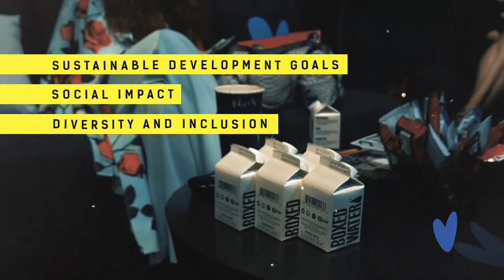Fashinnovation 2020 Institutional Video | Technology, Innovation, Sustainability, Fashion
Institutional Presentation of Fashinnovation 2020.

Fashion has always placed itself at the epicenter of change, where trends move like lightspeed through its ecosystem. Since 2018, FASHINNOVATION has hosted over 400 of fashion’s leading innovators to audiences representing 120 countries.

Respected voices like Diane Von Furstenberg, Susan Rockefeller, Kenneth Cole, Julie Gilhart, and Fern Mallis, as well as new leaders including Steve Aoki, Chromat, Mara Hoffman, and Miroslava Duma. Their platform has amplified the impact of the entrepreneurial spirit of the industry with Josh Luber (StockX), James Reinhart (thredUP), Katia Beauchamp (Birchbox) and Gihan Amarasiriwardena (Ministry of Supply), and has put sustainability front and center with Paul Dillinger (Levi’s), Carry Somers (Fashion Revolution) and Oskar Metsavaht (Osklen).

Institutions like the United Nations, Parsons, and FIT; brands including Louis Vuitton, Levi’s, Google, and UPS; and media channels Business of Fashion, Forbes, Fast Company, Refinery29 and Vogue, have all supported its vision.

FASHINNOVATION is a multimedia platform where Fashion, Technology & Entrepreneurship merge via conversations/discussions on various themes including design, sustainability, manufacturing, etc. In this channel, you'll be kept up to date with the latest trends & news in Fashion & Tech. Fashion Is to Love 💙